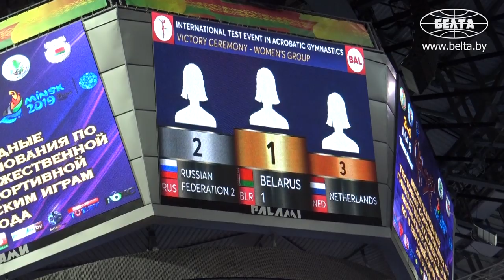II Европейские игры: спортивная акробатика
Во время II Европейских игр в Минске с 21 по 30 июня будут разыграны 200 комплектов наград в 15 видах спорта. Сильнейших определят и в спортивной акробатике. О том, как белорусские спортсмены готовятся к состязаниям, в видеосюжете БЕЛТА.